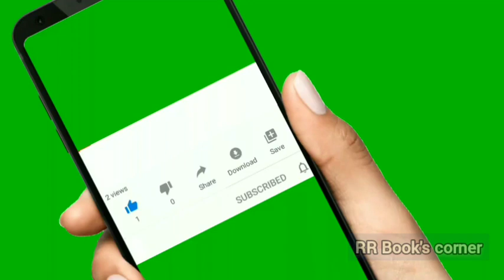இருளும் ஒளியும் 5| ஸரோஜா ராமமூர்த்தி நாவல் | குடும்ப கதை | IRULUM OLIYUM 5| Saroja Ramamoorthy Novel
இருளும் ஒளியும் | ஸரோஜா ராமமூர்த்தி நாவல் | குடும்ப கதை | IRULUM OLIYUM | Saroja Ramamoorthy Novel
@RR Book's corner

🌹கதாபாத்திரங்கள்🌹

ரகுபதி- கதாநாயகன்
ஸ்வர்ணம் - ரகுபதியின் அம்மா
ஸரசு- ரகுபதியின் மாமன் மகள்

சாவித்திரி- கதாநாயகி
ராஜமையர்- சாவித்திரியின் அப்பா
மங்களம்- சாவித்திரியின் அம்மா
சீதா- சாவித்திரியின் தங்கை
சந்துரு - சாவித்திரியின் அண்ணன்
சாவித்திரியின் பாட்டி

அலமேலு- ரகுபதியின் அத்தை
தங்கம்- ரகுபதியின் அத்தை மகள்   (அலமேலுவின் மைத்துனன் மகள்)

This Novel is a part of Nationalised material. So it is subjected to Creative Common license..

இந்த கதை நாட்டுடைமையாக்கப்பட்ட கதைகளின் பட்டியலில் ஒன்றாகும்.. அதனால் இந்த நாவல் படைப்பாக்க உரிமங்கள் (Creative Common license) கீழ் உள்ளது.